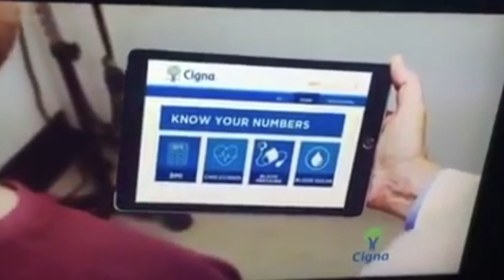Tony Sharra Actors Reel 10/16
Actors Reel 10/10/16